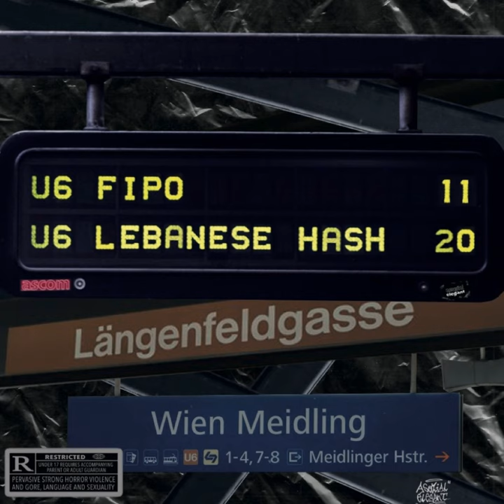Lebanese Hash (feat. 97inco)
Lebanese Hash (feat. 97inco) · FIPO · 97inco